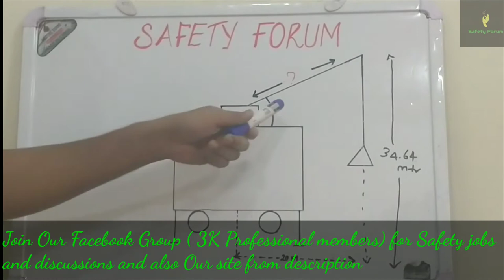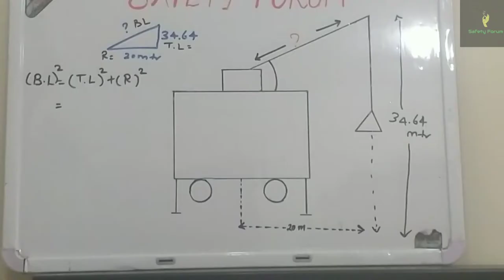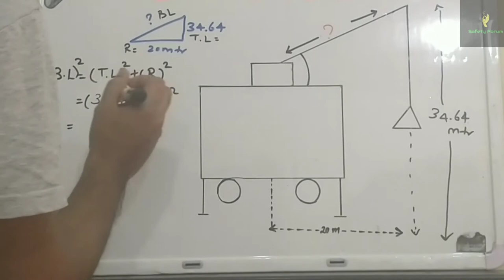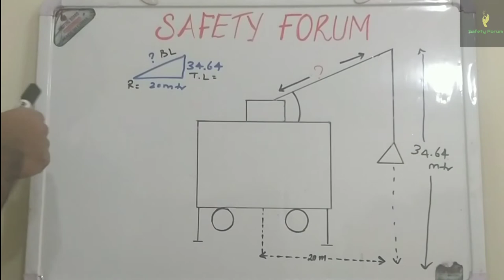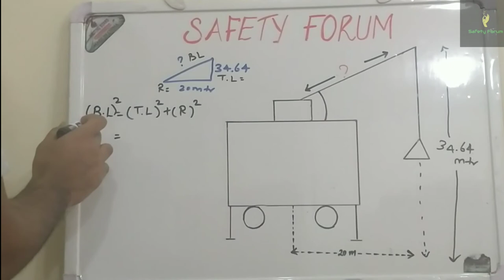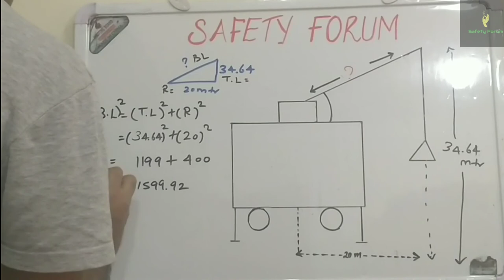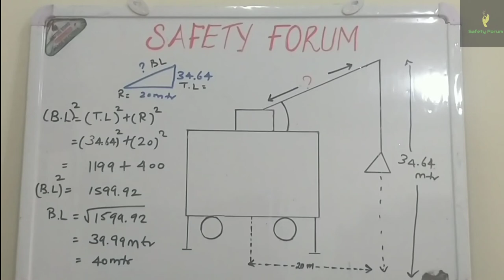How to calculate the boom length of crane at site to verify the lifting plan details | Crane Safety🛑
This video shows  how you can calculate the boom length of the crane. This is Part 2. Other parts are here👇

☑️Join our facebook Group (3K+Members)

check other topics:⛑️

Gas testing basics and right way to use multiple gas tester|| don't miss practical video at end.

A fresher saved  his life|| beautiful live video on CPR|| Must watch to know First Aid